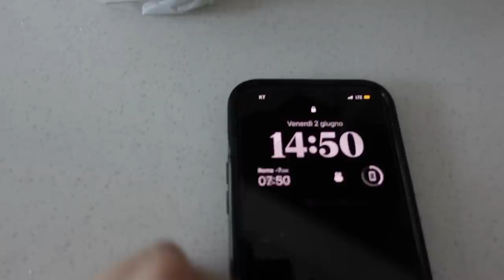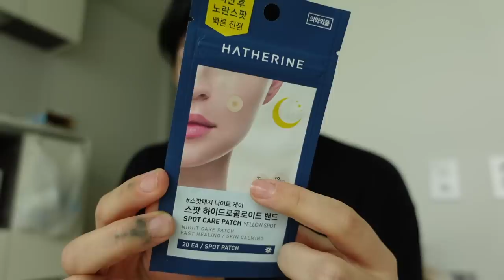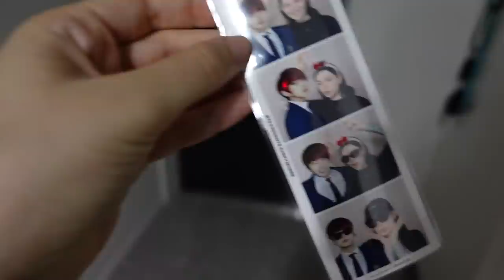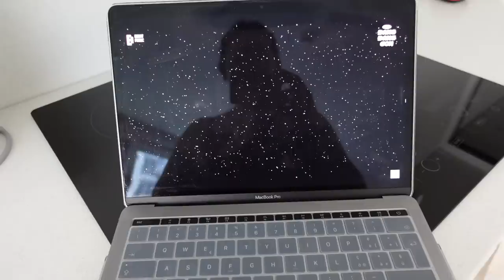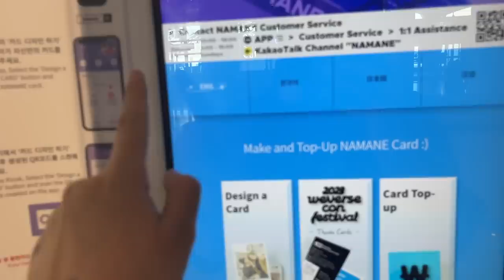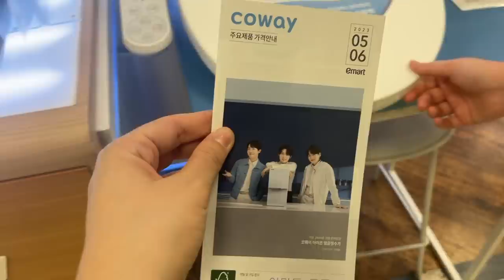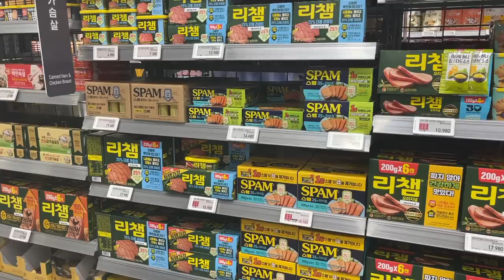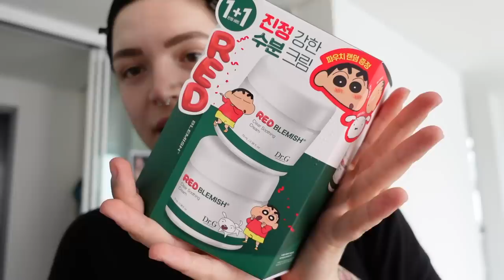WEEKLY KOREA VLOG 🥳 viene a trovarmi la mia prima amica a Seoul...che emozione!